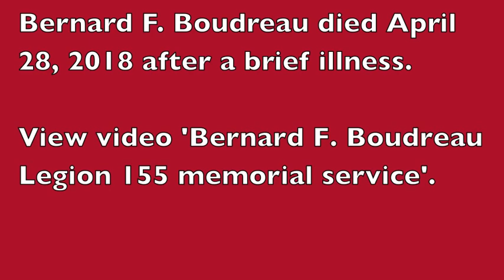Bernard F. Boudreau testimonial Wedgeport Legion NS